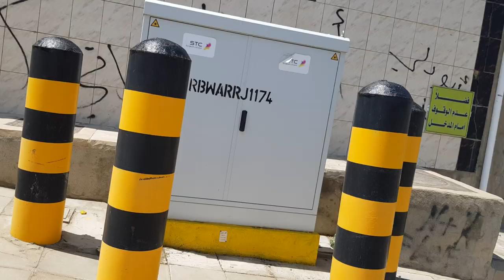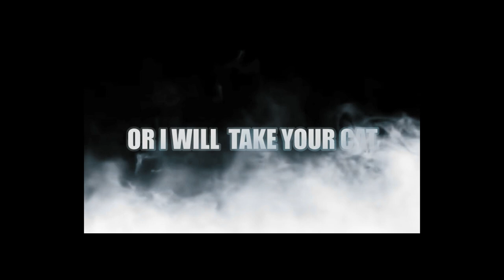repaint of cabinet and clean handhole/manhole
consider subscibing or I will take your lemonade